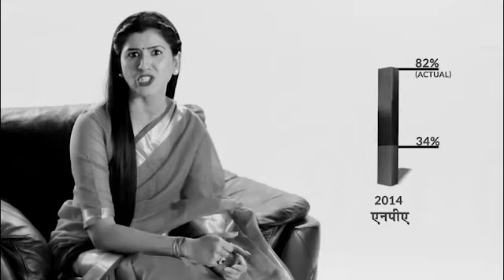PNB SCAM exposed by Kajal Hindustani